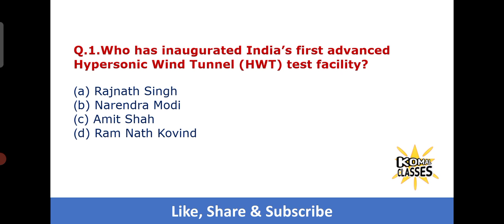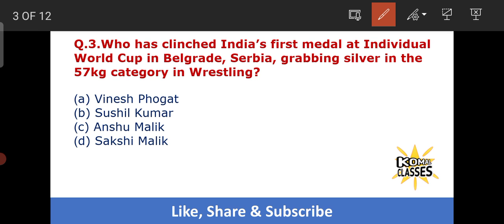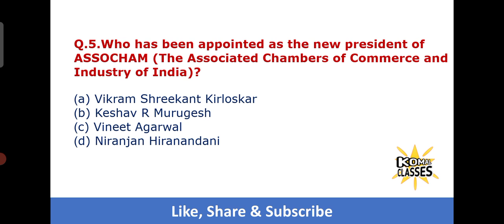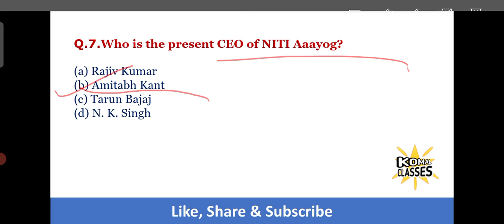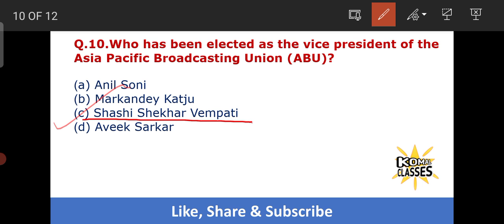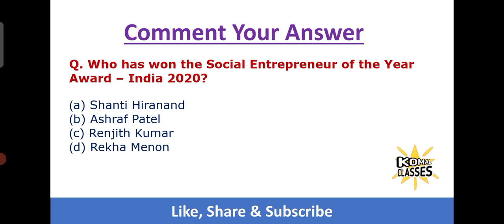MOST IMPORTANT CURRENT AFFAIRS QUESTIONS 2020 #6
RRB NTPC MOST IMPORTANT CURRENT AFFAIRS QUESTIONS 2020

 GK Booster Test | Model Practice Test paper gk | Gk practice paper | GK test | Komal Classes Gk

In this video, all important GK/GS questions are discussed in details which is very important for your NEXT EXAM. All previous year question paper with answers of all exam will be uploaded.

ALSO WATCH...

i provide all important gk for students preparing for exams. We also include Static Gk to build your IQ. These Current Affairs GK are important for your NEXT EXAM. In my channel, KOMAL CLASSES, I also cover latest appointments / awards 2020 / government schemes / sport current affairs / defence current affairs / apps and portal / brand ambassador / books and authors / India's rank in various index / isro satellite / national and international current affairs Important Temples In India [ STATIC GK ] | For SSC and RAILWAY exams | NTPC, GROUP D- Komal Singh GK IN THIS VIDEO I COVERED ALL IMPORTANT DAMS RIVER AND STATES IN INDIA FOR NTPC, CHSL, GROUP D, SSC RAILWAY GK. STATIC GK